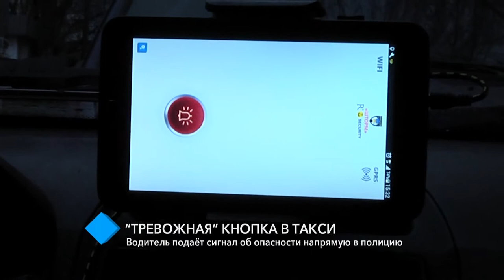Одесские таксисты оснащаются "тревожной" кнопкой